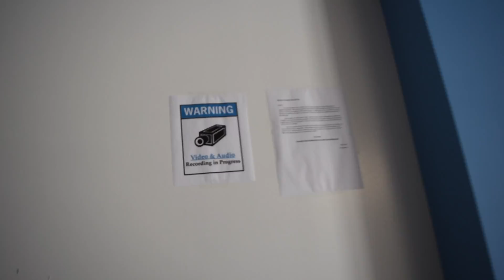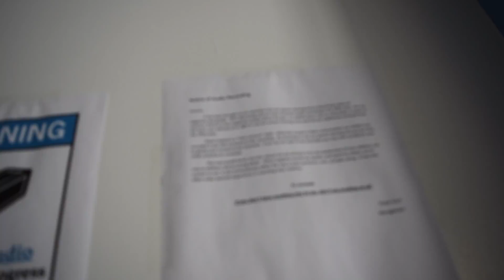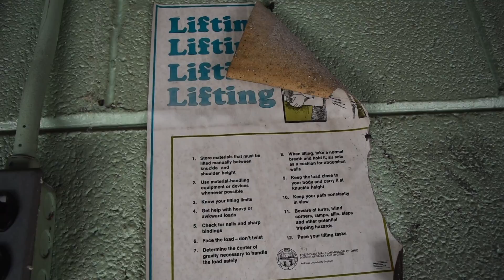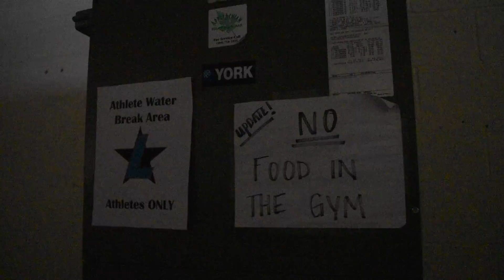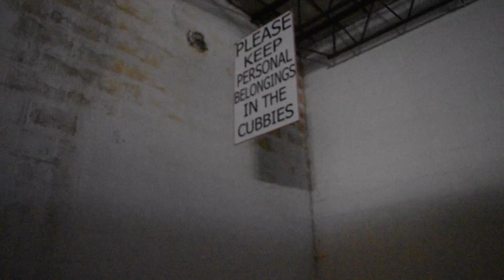Abandoned Gym with Power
Check out our main channel for all of our main short films, explorations, streams, and more